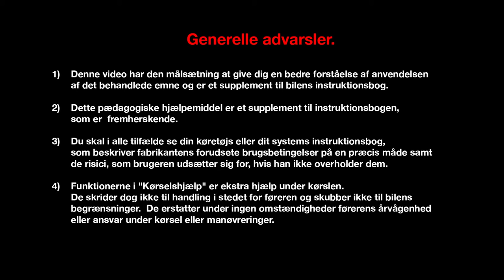PARKERINGSAFSTANDSKONTROL TIL FORENDEN, BAGENDEN OG SIDEN